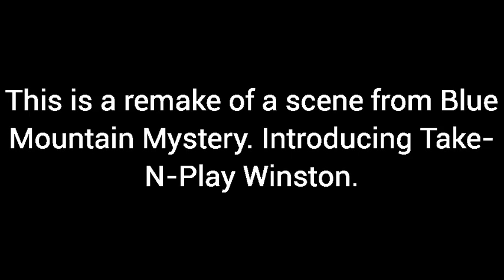Thomas Meets Winston Scene Remake